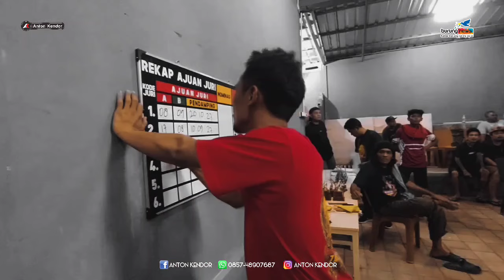AUTO VIRAL✅️ Raja Gombal, Bikin Pecinta Hitam Putih Takjub || Spek Nasional